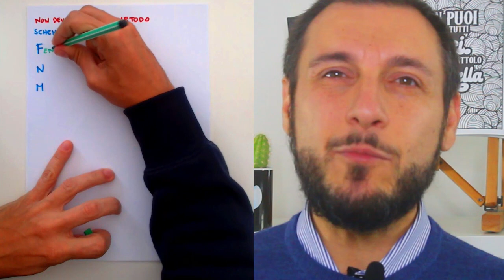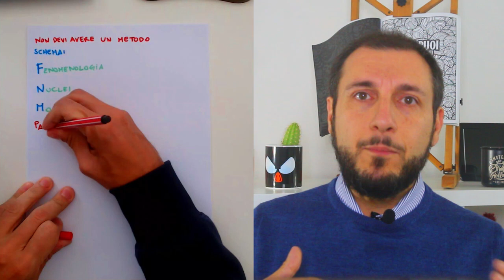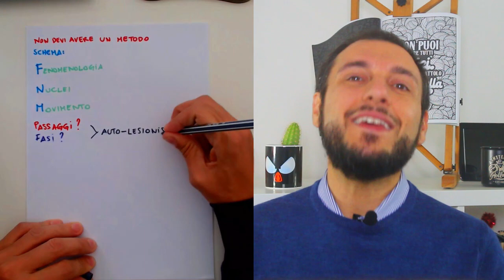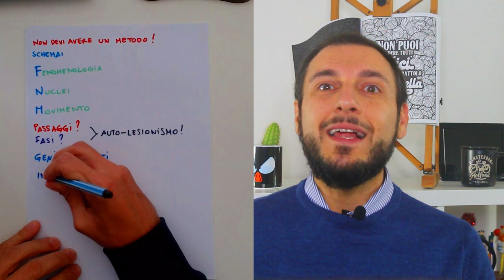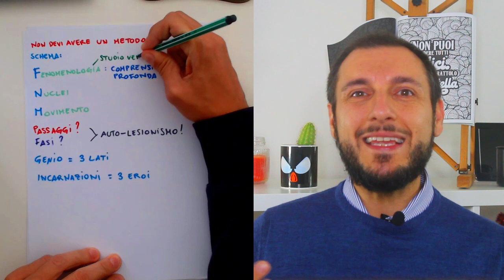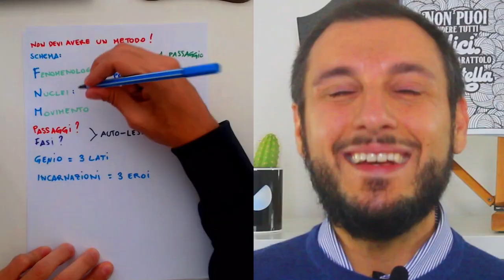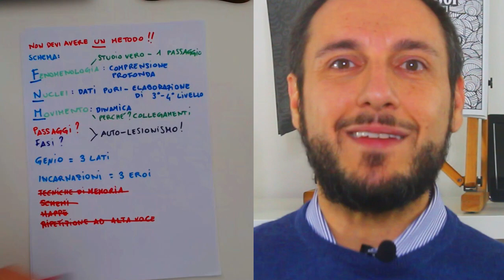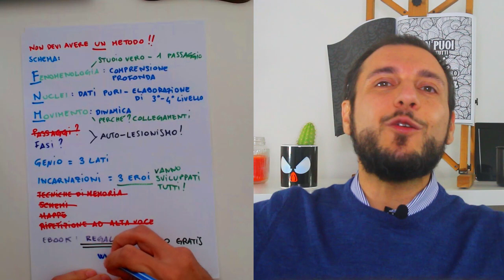NON Devi Avere un Metodo! Riduci i Problemi a Studiare all'Università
Per non avere problemi a studiare all' università... non devi avere un metodo!
Ti avverto, capire come apprendere velocemente e migliorare il tuo metodo di studio una volta per tutte ti richiede di cambiare prospettiva.
Se vuoi studiare bene, in fretta, evitando errori, non devi avere un metodo di studio all'università. O almeno non soltanto uno!
Impariamo il metodo di studio universitario più efficace per evitare eventuali problemi e avere risultati.

CAPITOLI:
0:00 Non devi avere un metodo
1:43 L'errore dei mille passaggi
3:50 Le tre incarnazioni della FNM
4:54 L'eroe Fenomenico
6:10 L'eroe Nucleare
7:01 L'Eroe Dinamico
8:06 Come svilupparli?

Secondo te studiare all'università senza un metodo è una strategia che funziona?

💎 Indistrattibile - Le Abitudini e Leggi del Successo
🕊️ Liberio - Gestione del Tempo e Super Produttività

CHI SONO:
Ecco come.